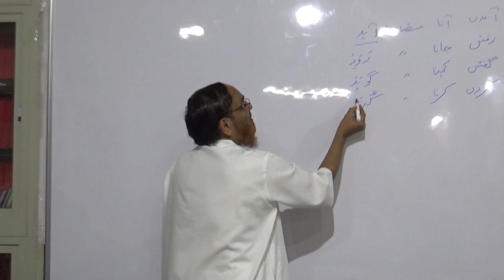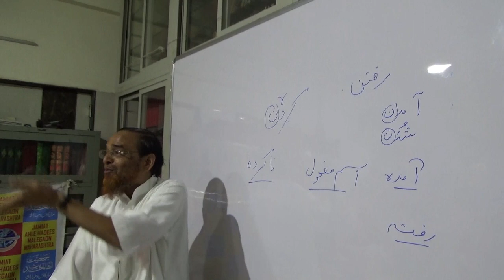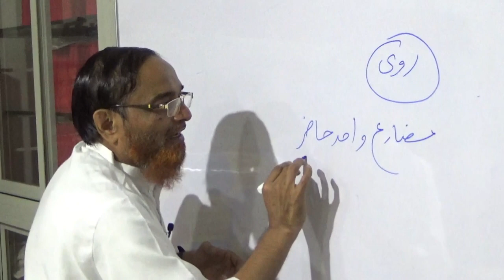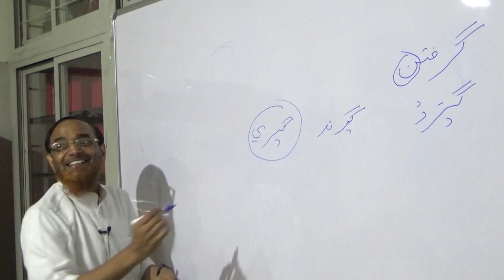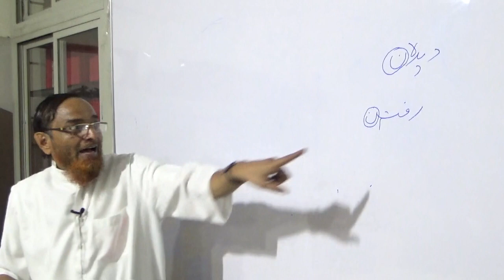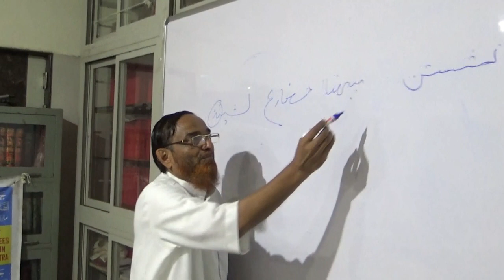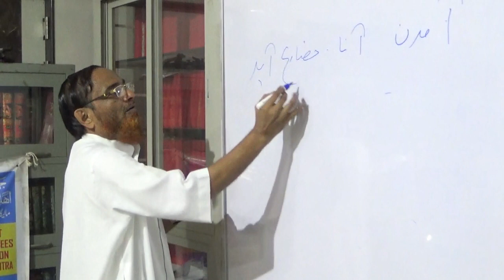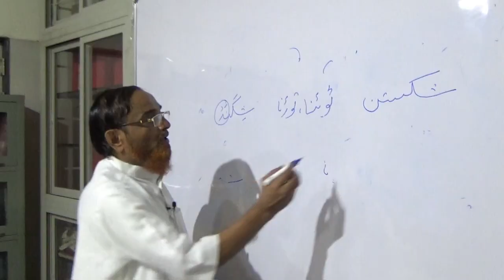Farsi Seekhiye/Learn Persian With Shaikh Jalaluddin Qasmi (فارسی سیکھیے) (مصدر، ماضی و مضارع) DAY-1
فارسی سیکھیے
پہلا لیکچر
شیخ جلال الدین قاسمی سے